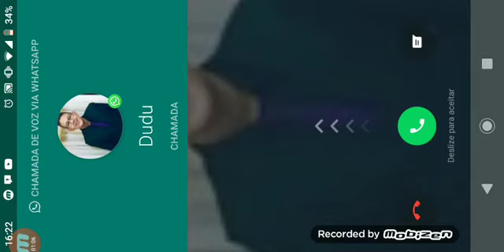Modificando um carrão